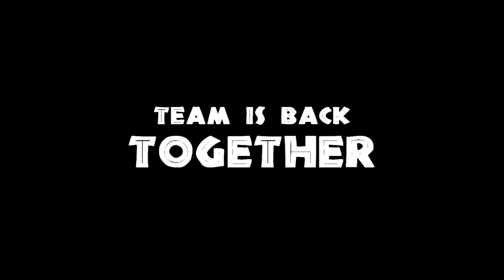Den of Thieves 2 Trailer (2019) - Gerard Butler Action Movie | FANMADE HD